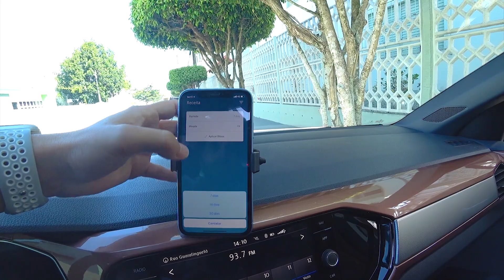COMPREI MEU CARRO DOS SONHOS ZERO KM TRABALHANDO ONLINE DURANTE A PANDEMIA - Ganhei Dinheiro Online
É possível você comprar o que quiser e alcançar objetivos financeiros mesmo trabalhando em casa, usando um computador e um PC, vendo produtos digitais que não são seus, mas de terceiros.

As artes para divulgações vêm prontas, todo método de venda do produto já é ensinado, e você precisa apenas se afiliar a eles.

📚Como parei de ler apenas 5 páginas de um livro por dia para ler 5 Livros em 24 hrs

REALIZEI MEU SONHO DE COMPRAR UM T-CROSS

Na verdade era o sonho da minha esposa, eu mesmo queria pegar uma BMW, mas como não somos da turminha da ostentação, investimos muita grana em ações e fundos ao invés de comprar carro extremamente caro para se aparecer na internet.

A parada é: Conquistei esse sonho e diversos outros depois de ter iniciado um negócio na internet, comecei do zero, e vc mesmo pode ter resultados assim!

Basta dar seu primeiro passo!

te convido então a dar esse passo clicando no link abaixo e garantindo sua vaga no eu treinamento RENDA ONLINE PASSO A PASSO 2.0⤵️

PESQUISAS RELACIONADAS

renda online curso
negocio digital do zero
ganhar dinheiro no tiktok
como sacar dinheiro do tiktok
como criar cadastro hotmart
iniciante hotmart primeira venda
primeira venda hotmart rapida
como comprei um carro
dicas hotmart e monetizze
como vender pela hotmart
lucas roudi canal
ganhar dinheiro com app